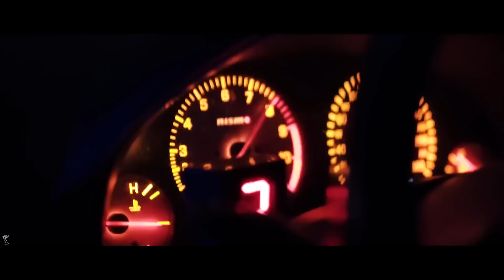Tokyo Drift - Teriyaki Boyz (PedroDJDaddy Remix) (Bass Boosted)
🔥 Tokyo Drift - Teriyaki Boyz (PedroDJDaddy Remix)